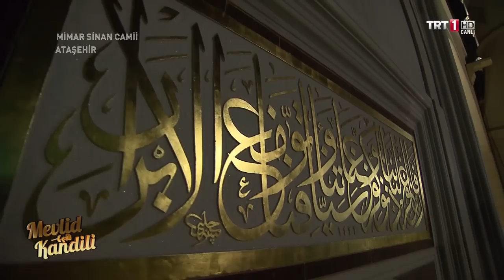Yunus Balcıoğlu - Mevlid - Miraç Bahri 2 ve Münacat Bahri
Mevlid Dinle, Mevlidi Şerif Dinle

Miraç Bahri 2. Kısım

Hak-Teâlâdan nidâ geldi emin
Yâ Muhammed dedi Rabbü'l-Âlemin

Gam yeme kim Yâ Muhammed olma melul
Her ne kim dîledin oldu kabul

Ümmetini sâna verdim ey habîb
Cennetîmi anlara kıldım nasîb

Ey habîbim nedir ol kim dîledin
Bir avuç toprağa minnet meyledin

Zâtıma mir'at edindim zâtını
Bîle yazdım âdım ile âdını

Hem dedi kim: "Yâ Muhammed ben seni
Bilûrem görmeğe doymazsın beni

Avdet edûp davet et kullarımı
Tâ gelûben göreler dîdârımı

Sen ki mi'râc eyleyûb etdin niyâz
Ümmetin mîrâcını kıldım namâz"

Tarfetül-ayn içre ol Fahr-i cihân
Ümmühân'ın evine geldi hemân

Her ne vâki oldu ise serteser
Cümlesin eshâbına verdi haber

Dediler: "Ey Kıble-i İslâmü dîn
Kutlu olsun sâna mîrâc-i güzîn

Biz kamûmuz kullarız sen şâhsın
Gönlümüz îçinde rûşen mâhsın

Ümmetin olduğumuz devlet yeter
Hizmetin kıldığımız izzet yeter !"

Allâhümme salli alâ seyyidinâ
Muhammedinillezî câe bilhakkıl mübîn
Ve erseltehû rahmetel lil âlemin.

Münacat Bahri

İlâhî cennete evine girenlerden eyle bizi
Cennet içre cemâlini görenlerden eyle bizi

Yâ Hayyûl Yâ Kayyûm Sâmed
İhsanınâ yoktur adêt

Firdevs bahçesinde ebed
Kalanlardan eyle bizi

Yâ İlâhî, ol Muhammed hakkı çün
Ol şefâat kân-ı Ahmed hakkı çün

Sırr-ı fürkân nûr-i âzam hakkı çün
Kuds-ü Kâbe Merve Zemzem hakkı çün

Aşk odundan ciğeri püryân içün
Derd ile kan ağlayan giryan içün

Yâ İlâhi, saklakıl îmânımız
Verelim îman ile tâ cânımız

Sâna lâyık kullar ile hemdem et
Ehl-i derdin sohbetine mahrem et

Hem Süleymân-ı fakîre rahmet et
Yoldaşın îmân makâmın cennet et

Yâ İlâhi, kılma bizi dâllîn
Bu dûâya cümleniz deyin âmîn âmîn

Ümmetinden râzı olsun ol muîn
Rahmetullâhi aleyhim ecmâin

Okuyan: Yunus Balcıoğlu
Ataşehir Mimar Sinan Camii İmamı

TRT Mevlid Kandili 2013 Ataşehir Mimar Sinan Camii
23 Ocak 2013